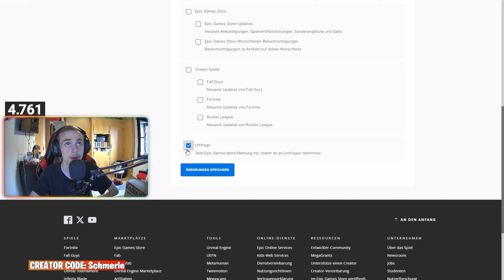Das neue *SEASON 4* XXL Update mit allen MYTHISCHEN Items ist MEGA! 😍 I Fortnite Deutsch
In diesem Video geht es um das erste XXL Update dieser Season!
Schaut euch unbedingt das gesamte Video an, um bestmöglich informiert zu sein :D

CC: Schmerle

👉 Social Media 👈